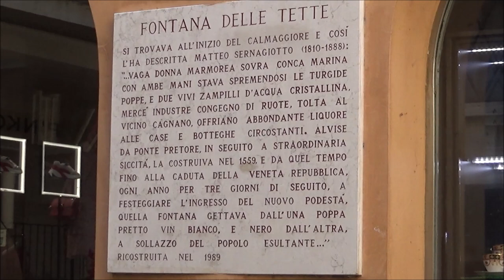Fountain of Tits, Treviso, Veneto, Italy, Europe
The Fountain of Tits is an ancient sculpted fountain of Treviso, which under the domination of the Republic of Venice spilled white and red wine during special celebrations. The copy of the original sculpture is located in the courtyard of the Zignoli palace in Treviso, accessible from the gallery that connects the Calmaggiore to the square of the Tower and to the Calle del Podestà. The authentic artifact, seriously damaged, was moved to a shrine under the portico of the Palazzo dei Trecento. The Fontana delle Tette was built in 1559 on the orders of Alvise Da Ponte, then Podesta of the Republic of Venice following a severe drought that struck the city of Treviso and the surrounding countryside. Originally the statue was placed inside the Palazzo Pretorio, in Via Calmaggiore. From then until 1797, the year of the fall of the Serenissima Republic of Venice, in honor of each new Podestà from the fountain gushed red wine from one breast and white wine from the other and all citizens could drink free for three days.